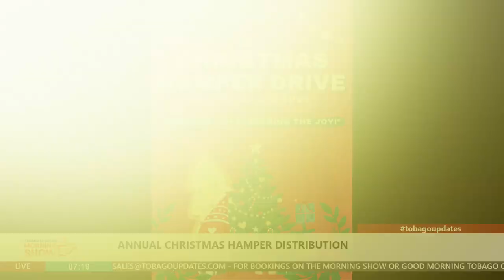Annual Christmas Hamper Distribution | Klavier Simpson & Denesha Roberts | Host: Kayleigh Lewis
Annual Christmas Hamper Distribution | Klavier Simpson & Denesha Roberts | Host: Kayleigh Lewis | Tobago Updates Morning Show | 29th November 2023